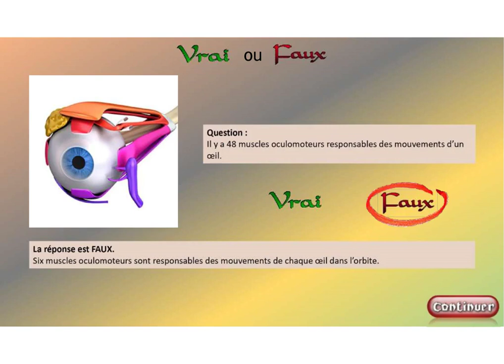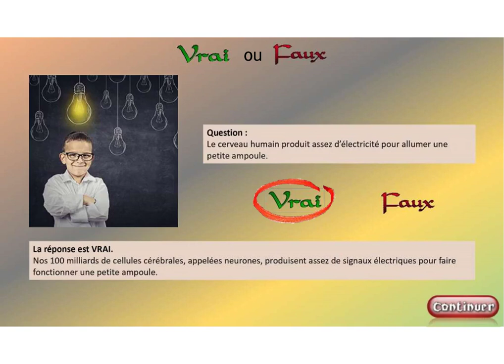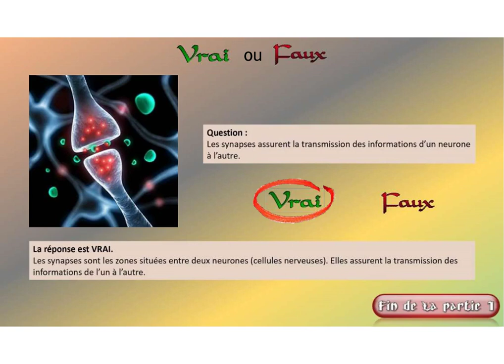le corps humain